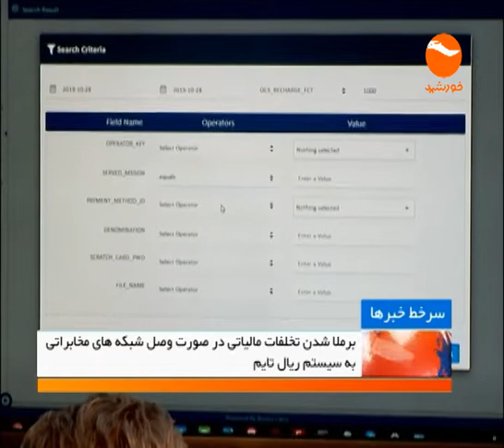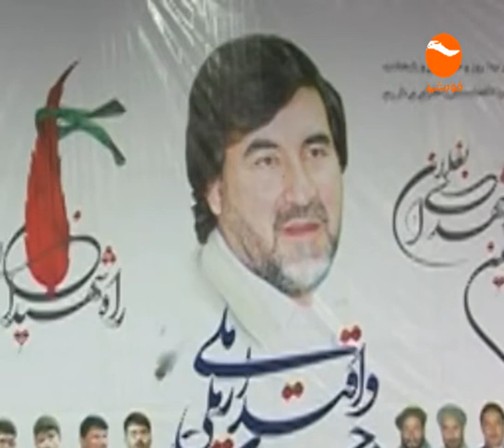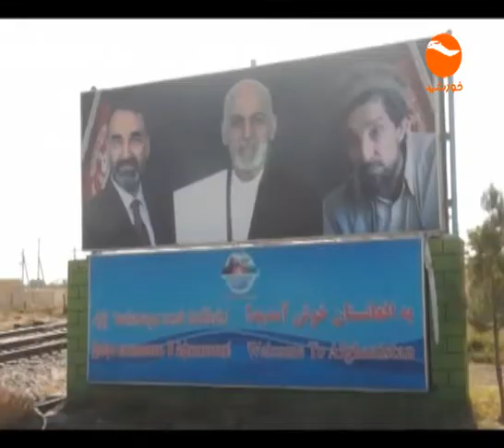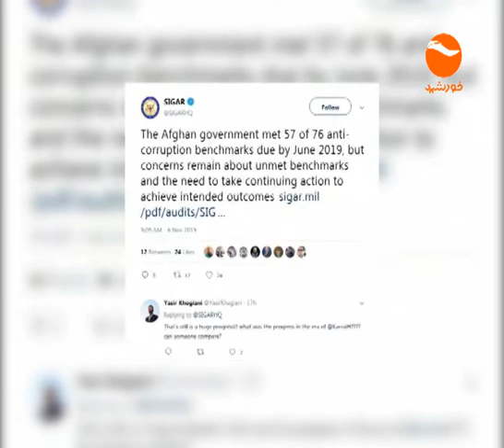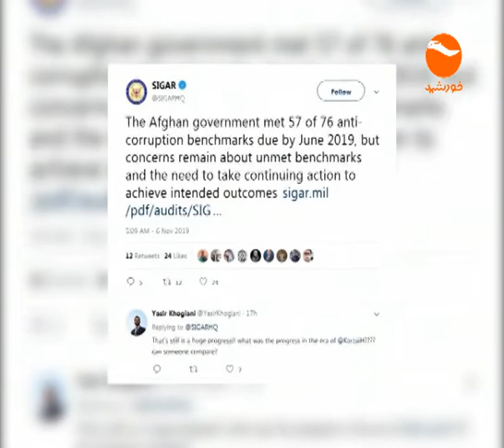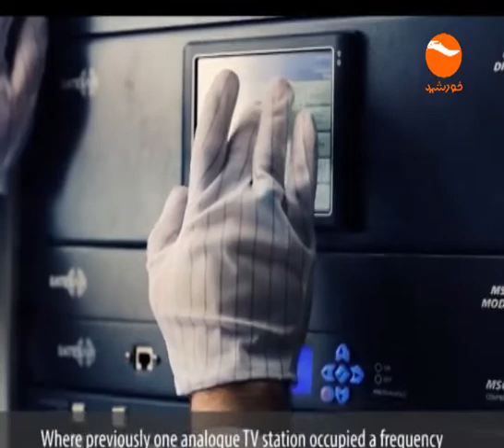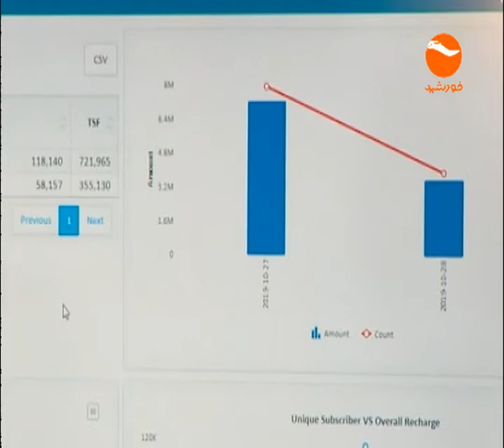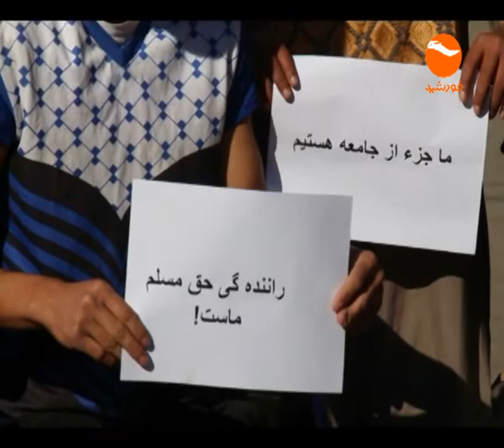Khurshid TV NEWS 06 PM 1398 08 17